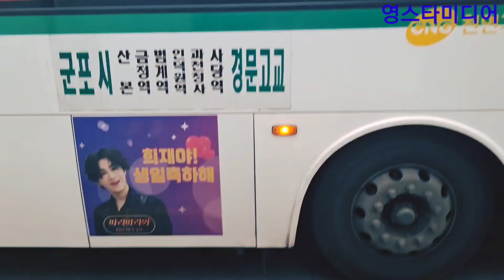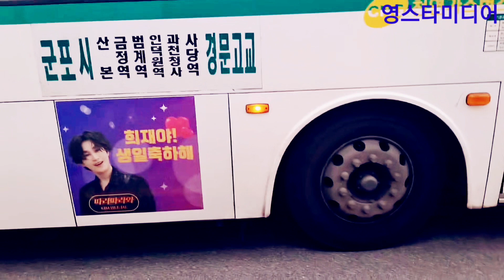김희재[순간포착] 안양 누나들이 준비했어~ 생일 뽀스 🚎 함께 타실분~ "따라따라와" 5월30일